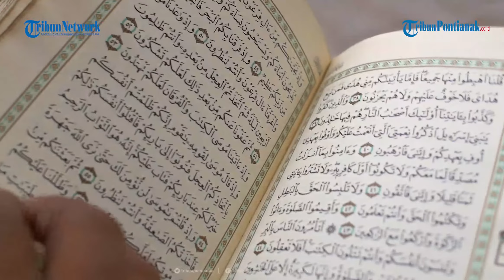Pengertian dan Amalan yang Bisa Dilakukan di Hari Tasyrik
Hari Tasyrik adalah tiga hari setelah Hari Raya Idul Adha tepatnya pada 21, 22 dan 23 Juli 2021.